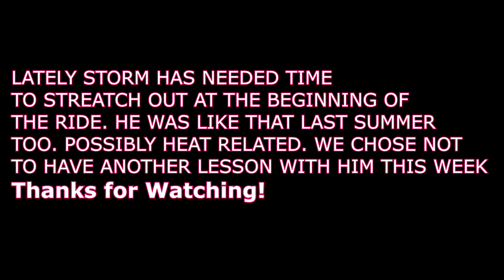IS SOMETHING WRONG WITH STORM